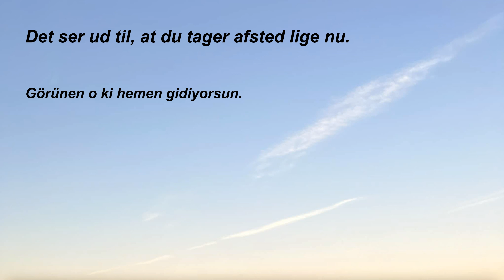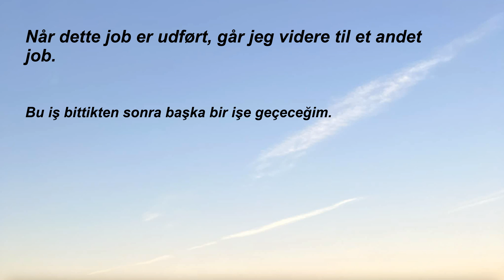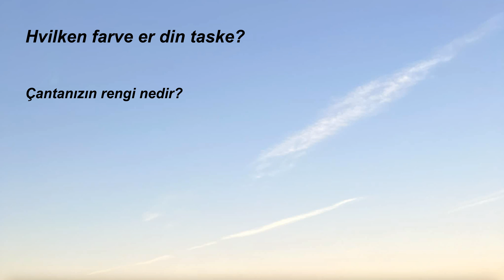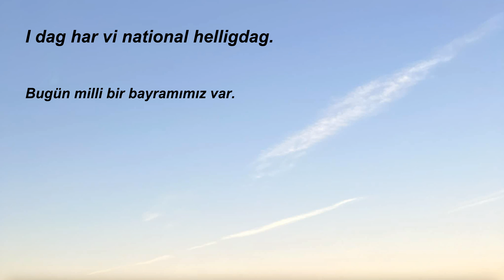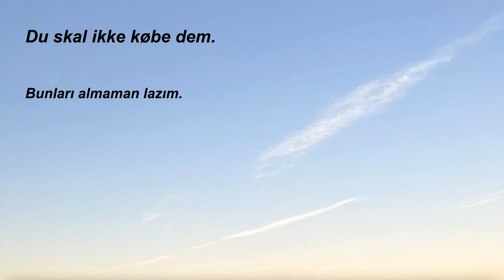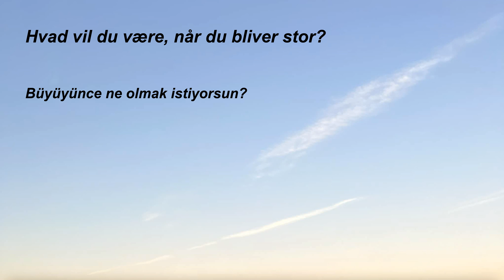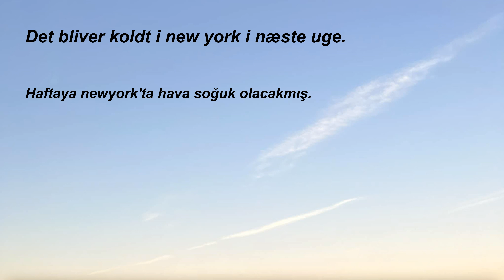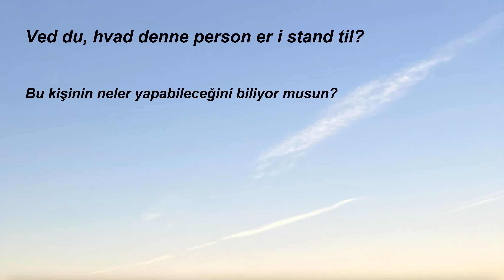Kolay ve hızlı, Almanca Dinleme Pratiği - Cümle Örnekleri